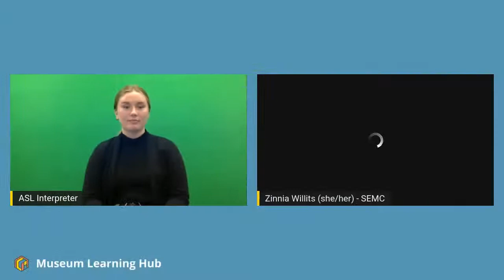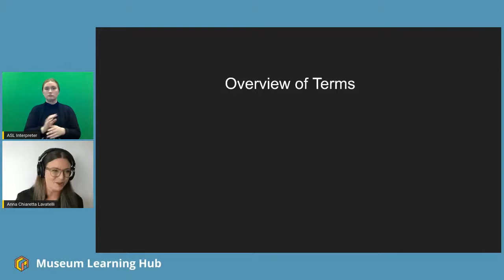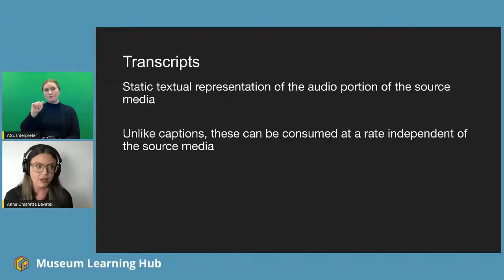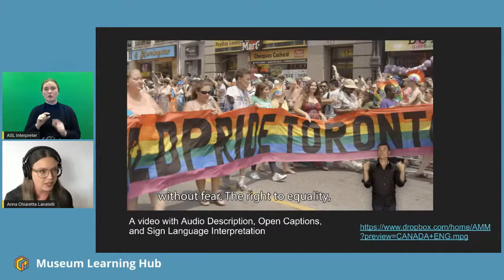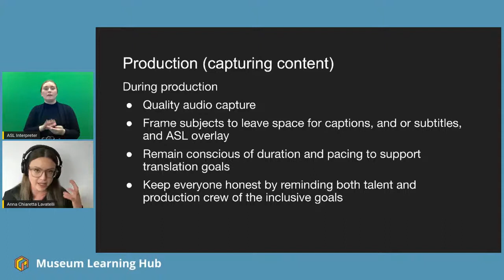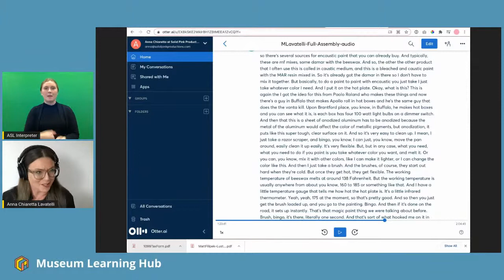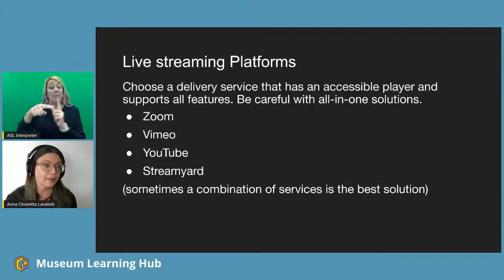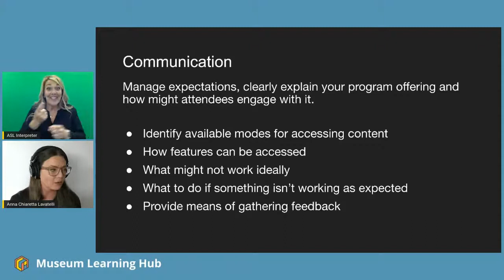Module 1, Technical Workshop 2: Live/Streamed Program Accessibility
Streaming Live at the Museum Learning Hub on April 22, 2021 at 11:00am PT, 2:00pm ET

Presenters: Sina Bahram, Prime Access Consulting; Ana Chiaretta Lavatelli, Solid Pink Productions; and Corey Timpson, Corey Timpson Design

The second technical workshop in the Digital Accessibility and Inclusion module will focus on the ways that small museums can ensure that live-streamed and video programming are accessible to and inclusive of individuals of all abilities. Instructors will address the pros and cons of different video platforms and how to incorporate live captioning, American Sign Language (ASL), image descriptions, and other services.

If you're joining us from Facebook, YouTube or LinkedIn, welcome!